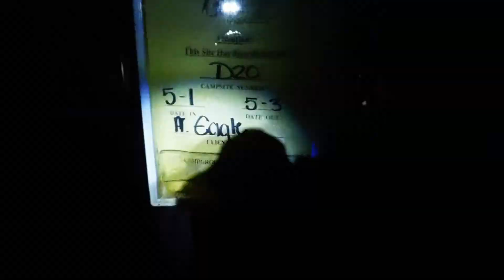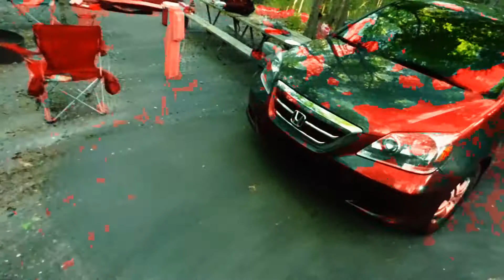Camping DONE RIGHT!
CMJF Visual spends the weekend away from the madness of the Real World to celebrate the bachelor party camping style extravaganza!